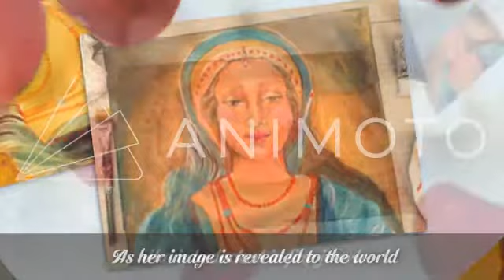Angelina Auction Synergy